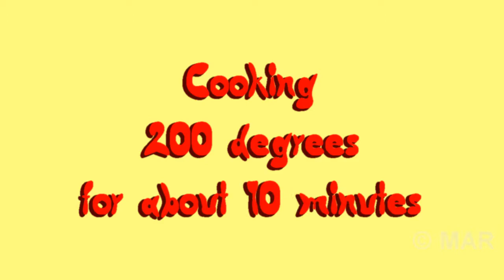HOMEMADE CRACKERS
In the video four different flavors of homemade crackers: olive oil crackers, turmeric crackers, pepper crackers and tomato crackers.